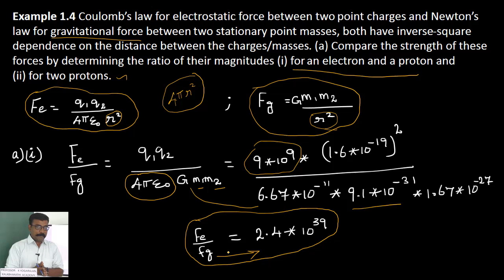4.Physics | Electric Charges and Fields | Example 1.4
Coulomb’s law for electrostatic force between two point charges and Newton’s law for gravitational force between two stationary point masses, both have inverse-square dependence on the distance between the charges/masses. (a) Compare the strength of these forces by determining the ratio of their magnitudes (i) for an electron and a proton and
(ii) for two protons. (b) Estimate the accelerations of electron and proton due to the electrical force of their mutual attraction when they are 1 Å (= 10-10 m) apart? (mp = 1.67 ×10–27 kg,  me = 9.11 × 10–31 kg).